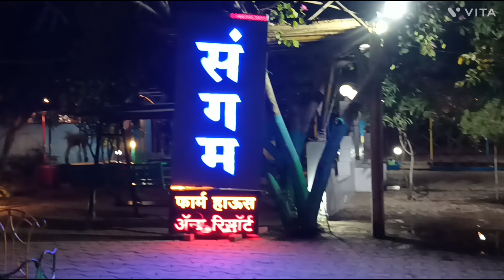Sangam Farmhouse & Resort Khairi Tara Nagar Nagpur Maharashtra 8482869985 Night View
Swimming Pool Size = 20 X 40
Swimming Pool Deep = 5FT
Water Level = 4.5 FT
Kids Swimming Pool = YES
Kids Playground = YES
Green lawn = YES
No of Bed Room = 2
No of Hall = no
Kitchen = YES
Induction= no
Fridge = YES
Music = YES ONLY DAY
Azad Enterprises We are the contact point for any and all mangalkaryalay aka farmhouse bookings. be it for a picnic or party of week long stays at night. We will provide you special discounts on bookings and caterings, lunches dinners and breakfasts.